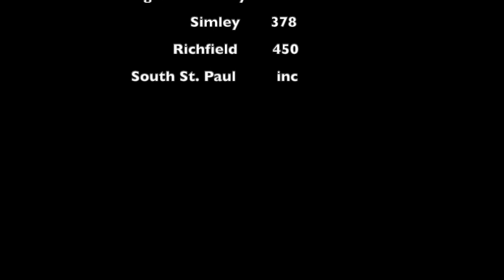2020 Section 3AA Boys CC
Rosemount CC